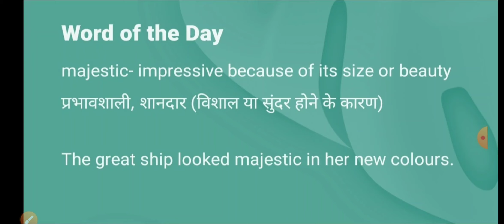Word of the Day 27/8/21